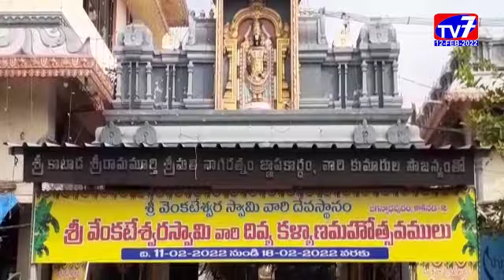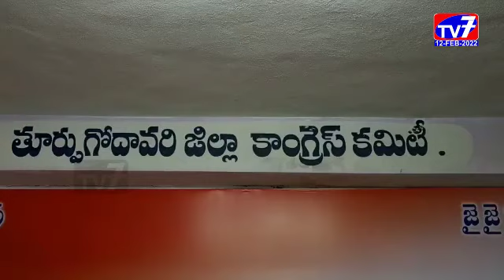12 FEB 2022 TV 7 NEWS BULLETIN